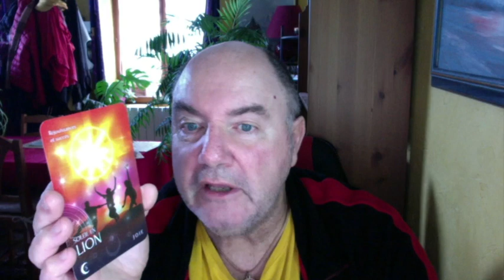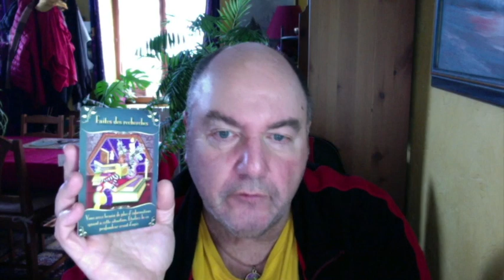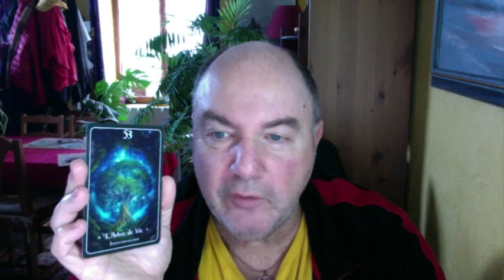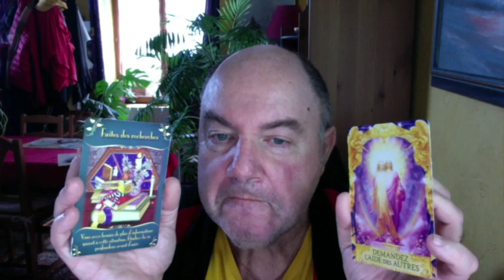☀️🌸✨Horoscope Bélier Semaine du 13 Novembre 2023 ☀️🌸✨: Excellente Energie cette Semaine.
Horoscope  Bélier Semaine du 13 Novembre 2023 ☀️🌸✨

Consultation à partir de 30 euros.

Oracle de l’Astrologie Céleste - Oracle des Nombres - Oracle des Fées - Oracle de la Forêt de Gaia  –  Oracle du Sacré  Cœur - Oracle  Réponses Angéliques.

Merci à Youtube Music  pour le titre : Fridaz de Lauren Duski